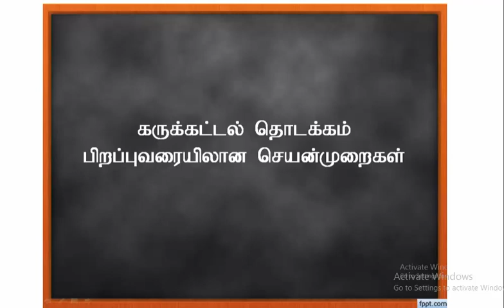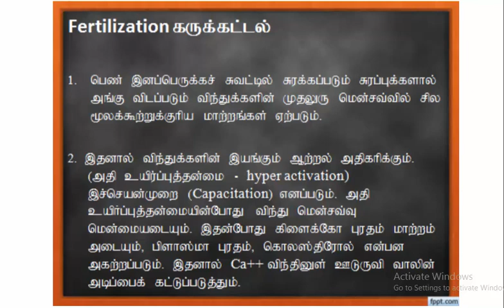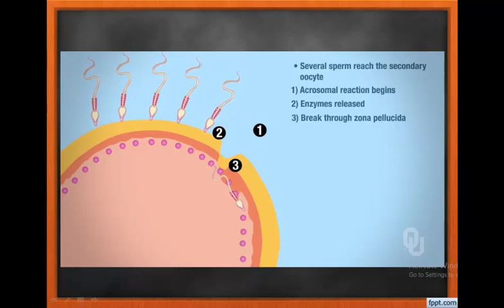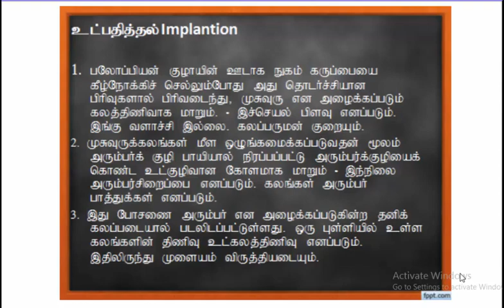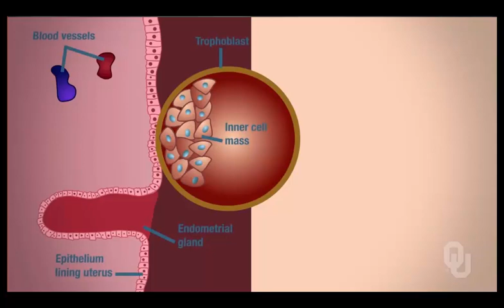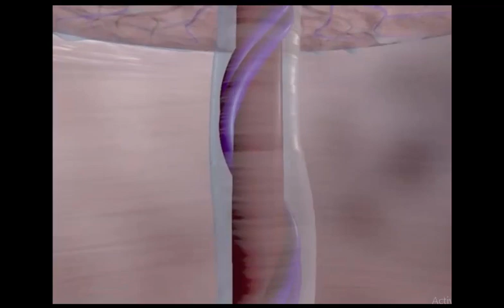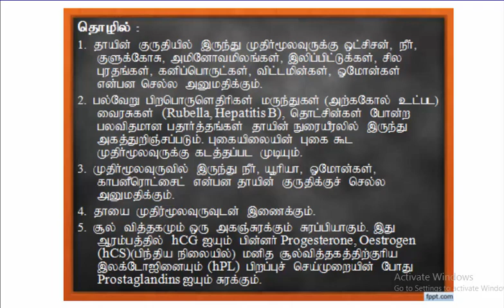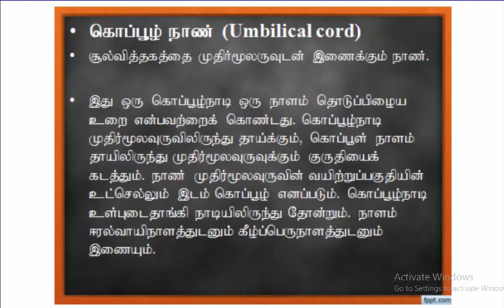கருக்கட்டல் தொடக்கம் பிறப்பு வரையிலான செயன்முறைகள்